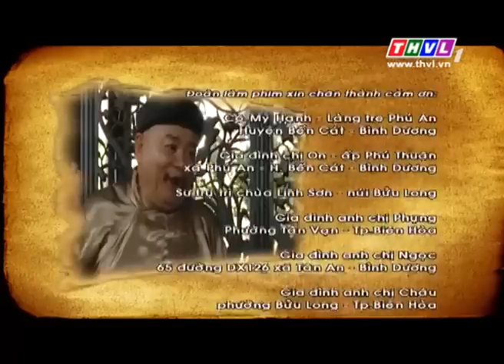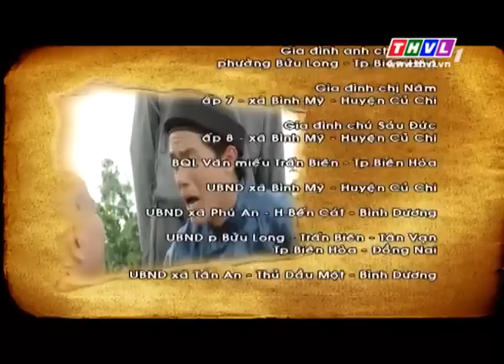THVL | Thế giới cổ tích – Tập 80: Bảy điều ước